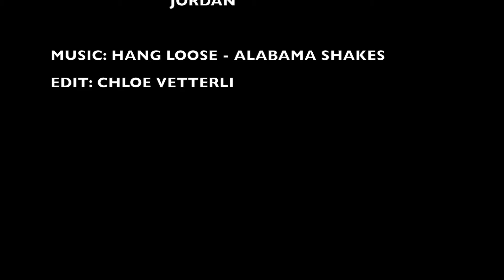Wåkes & Låkes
An evolving group of friends merged into a family sharing some life style swag.

Edit: Chloe Vetterli